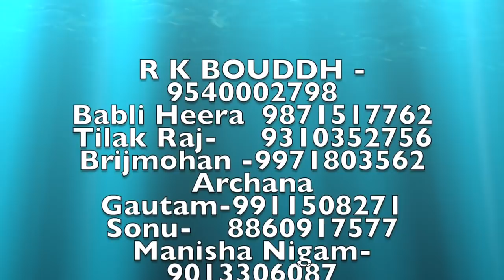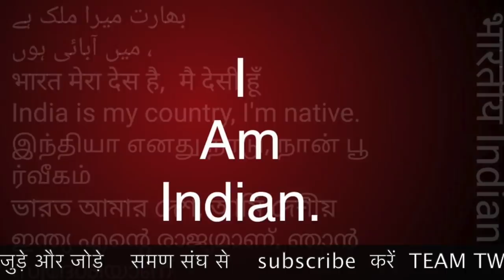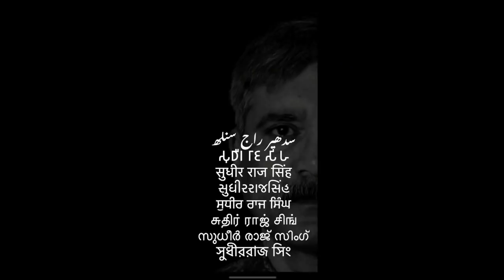होली झूठी होली सच्ची होली बुद्ध की होली अम्बेडकर की समण संघ HOLI TRUTH STORY /Sudhir Raj Singh/Pali